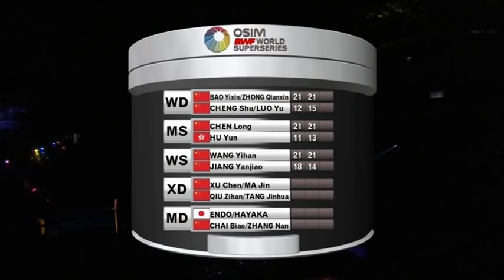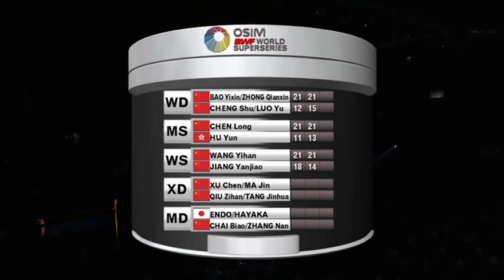F - WS - Wang Yihan vs Jiang Yanjiao - 2012 China Masters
Event: 2012 Li-Ning China Masters - Finals
Date: 11 September 2012 to 16 September 2012
Venue: Olympic Sports Center Xincheng Gymnasium, Changzhou
Players: Wang Yihan (CHN) vs Jiang Yanjiao (CHN)
Category: Women's Singles Welcome to BadmintonWorld.TV, the official Badminton World Federation channel bringing you live, catch-up and delayed streaming of the major events on our calendar such as the MetLife BWF World Superseries and the BWF World Championships. You will also find official highlights, badminton news and features.